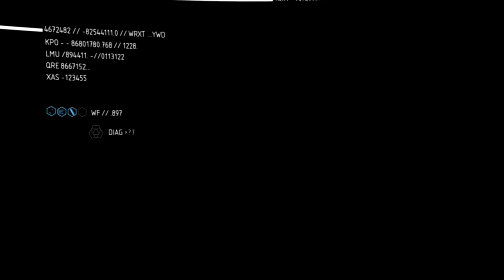Let's Play Crysis 2 #034 - Ein böses Erwachen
» Crysis 2

« Crysis 2 »
First-Person-Shooter von Electronic Arts / Crytek

Bei gefallen, direkt kaufen und die Entwickler unterstützen!